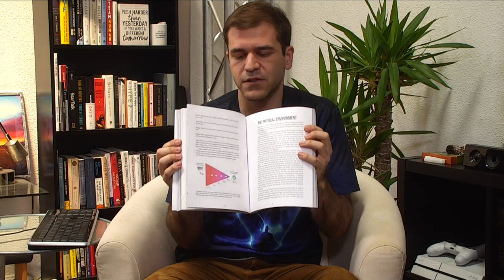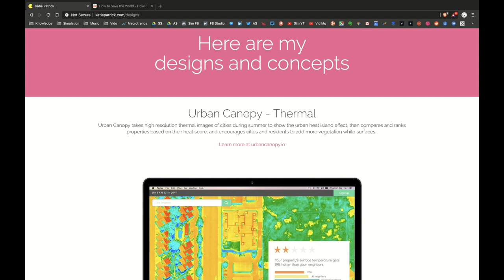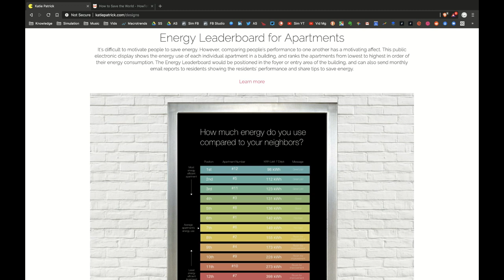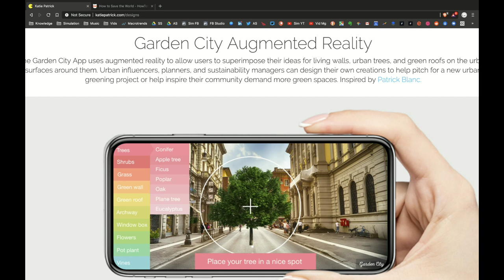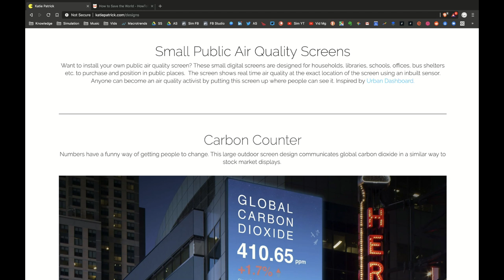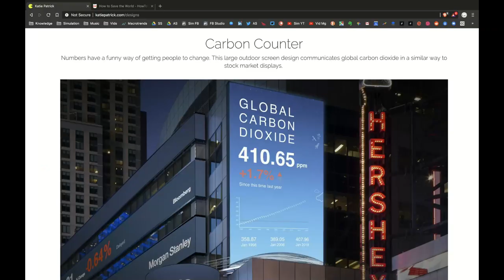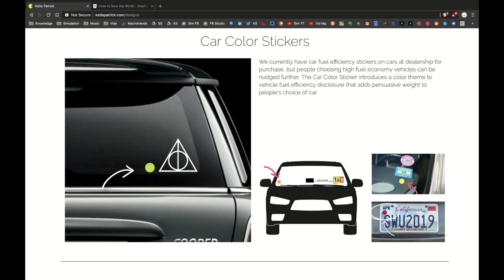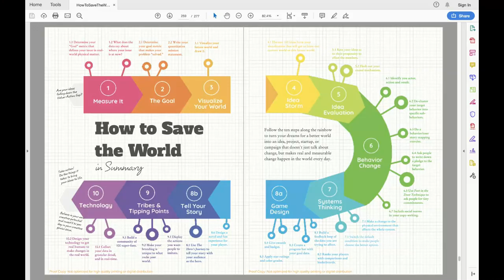Simulation #375 Katie Patrick - How To Save The World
Katie Patrick is an Australian-American environmental engineer and designer. She’s the recent Author of How To Save The World, which applies powerful techniques from the fields of data science, game design, behavioral psychology, and your creative genius zone to make real & measurable change on the causes you work on.